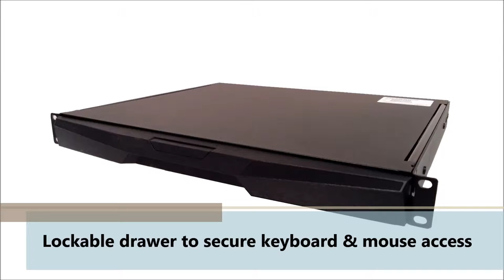RK1200B - 1U Short Depth Keyboard Drawer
For a full series of Keyboard Drawer from Acnodes, please